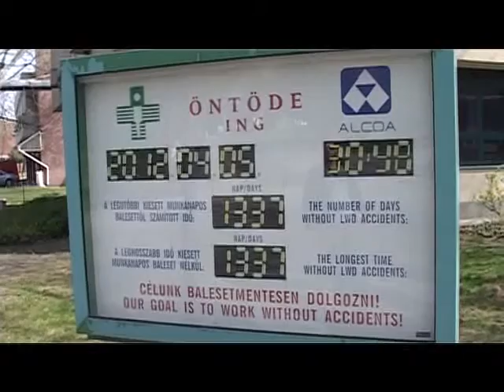1% - maradjon Fehérváron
Idén is felhívással fordul az fehérvári adózókhoz a város Önkormányzata. A kezdeményezés célja, hogy minél többen éljenek a lehetőséggel, azaz rendelkezzenek az 1 %-ról és azt helyi civil szervezeteknek ajánlják fel. Székesfehérváron páratlanul gazdag a civil paletta, közülük eddig már nyolcvanan csatlakoztak a programhoz.